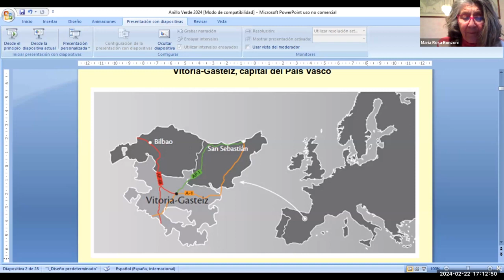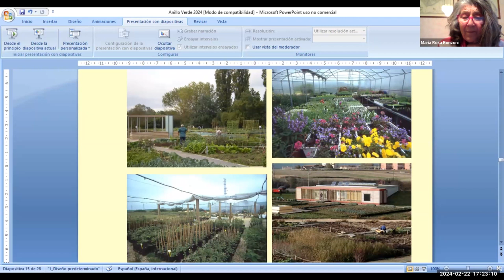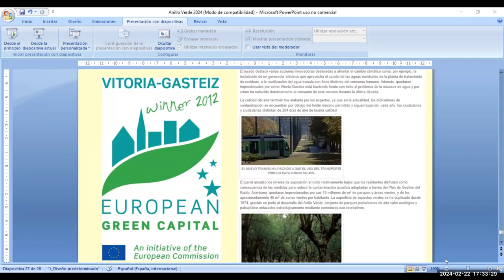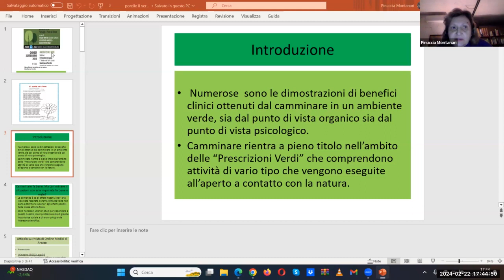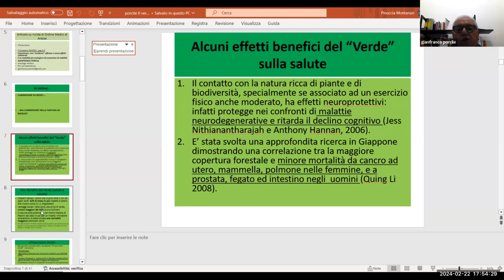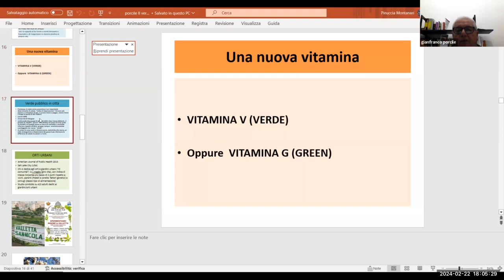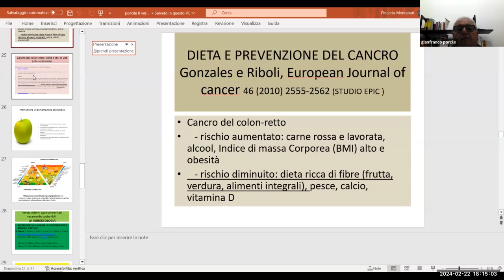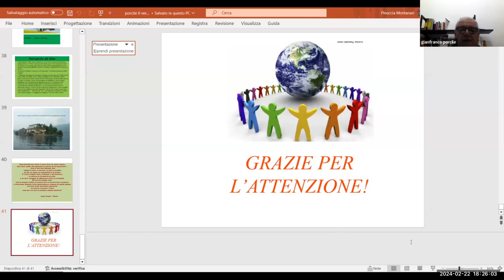Immergersi nel verde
I relatori sono Fernando de Juana e Gianfranco Porcile. Introduce e coordina Maria Rosa Ronzoni